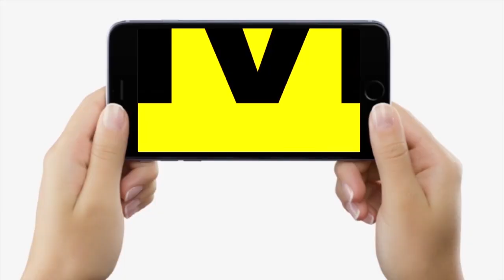RaatKaReporter: Patna में सड़क पर मिला ये लड़का, सरकार को खूब सुनाया, कहा-पिता नहीं हैं, जाति पर तो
देखें वीडियो,  पटना में रात को ऐसे हाल में मिला ये लड़का, कहा- पिता नहीं है सब कुछ खुद करते हैं, जाति पूछने पर तो और...